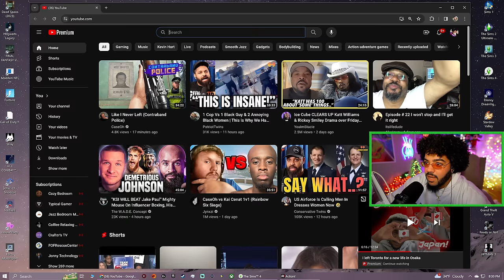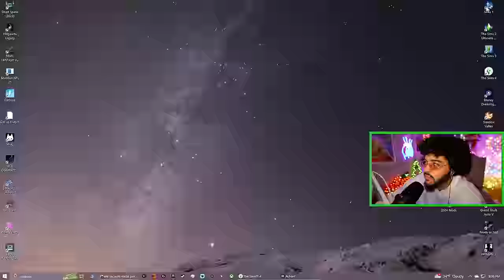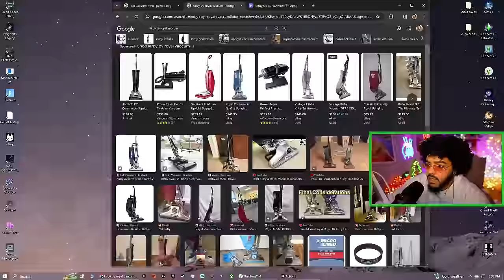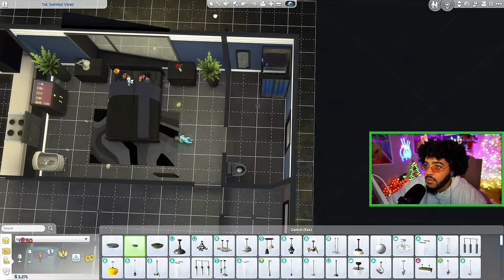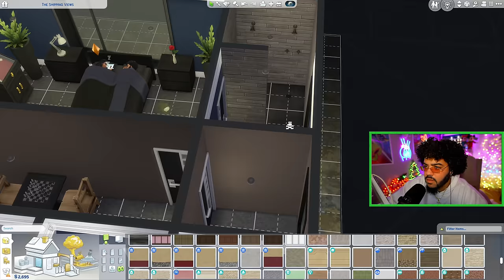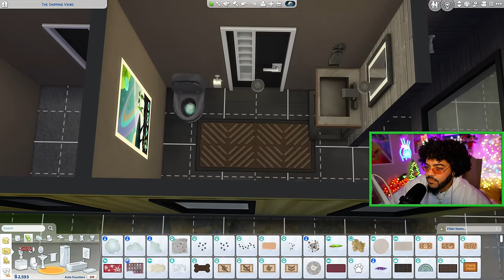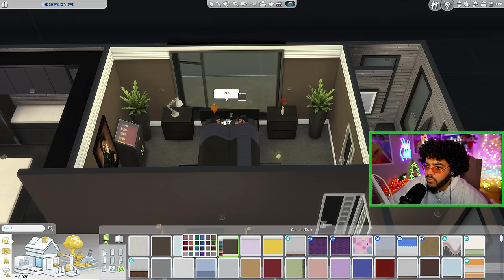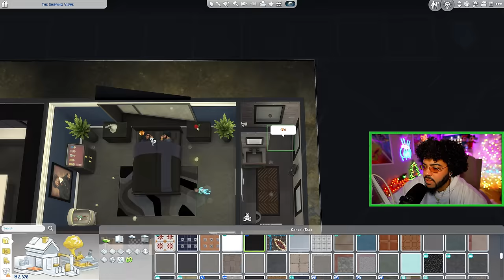MAJOR UPGRADES | Sims 4: Rags To Riches | Part 6